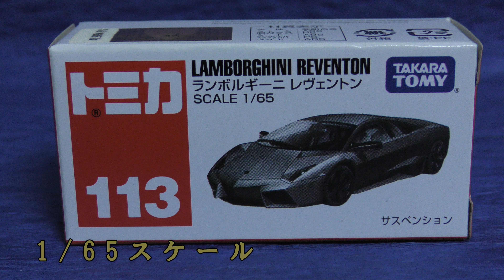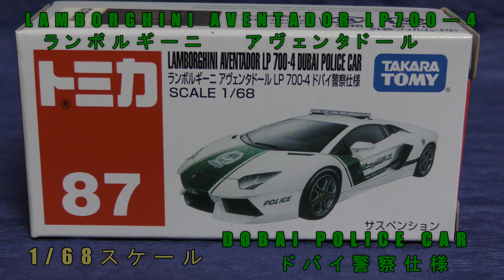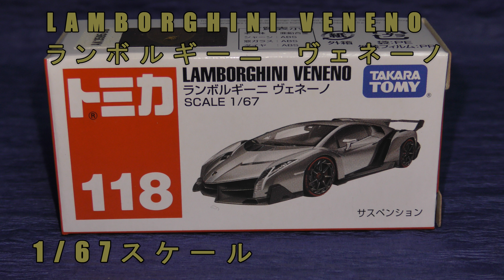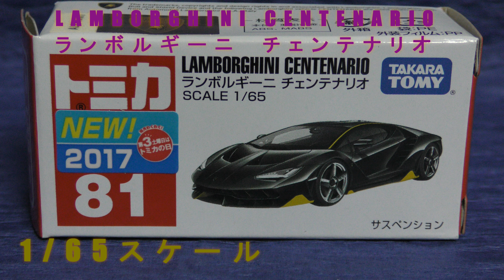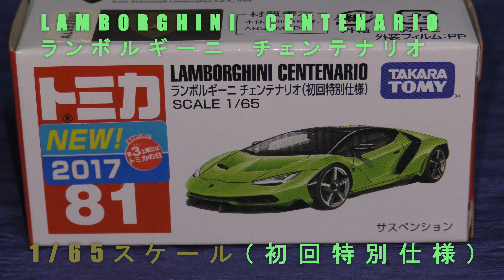【トミカ】スポーツカー大集合！！★ ランボルギーニ紹介 ★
【トミカ】スポーツカー大集合！！
イタリア車のメーカー・ランボルギーニの
トミカ紹介動画になります。
誤→TOMIKA　正→TOMICA